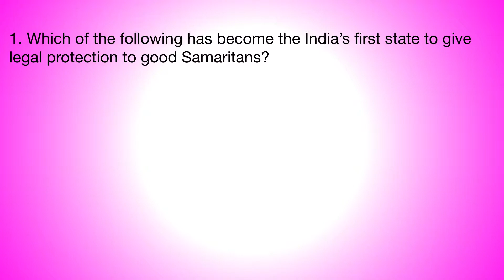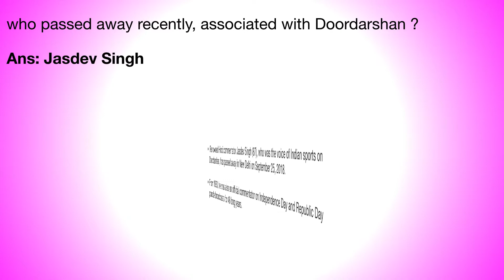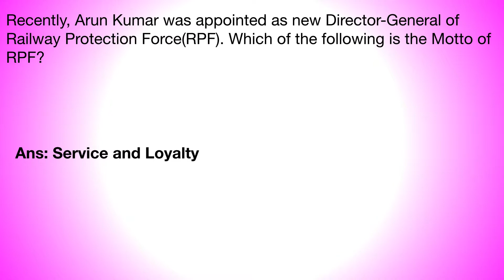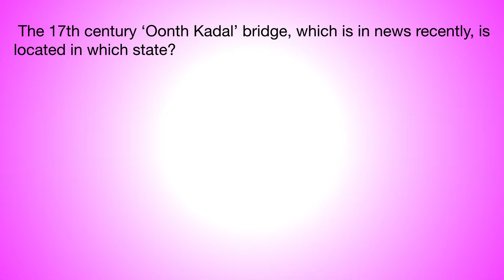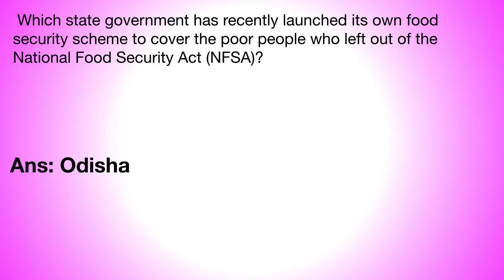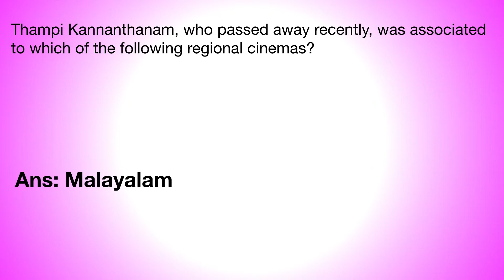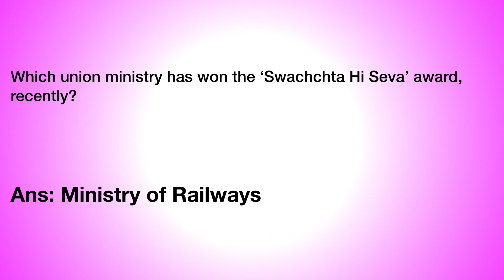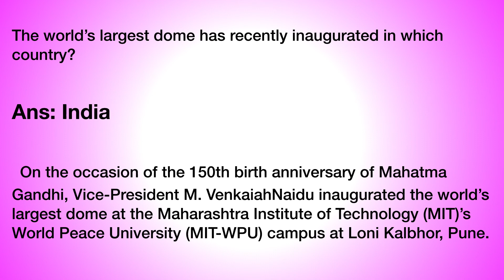TNPSC CURRENT AFFAIRS OCTOBER 1ST WEEK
HI FRIENDS..